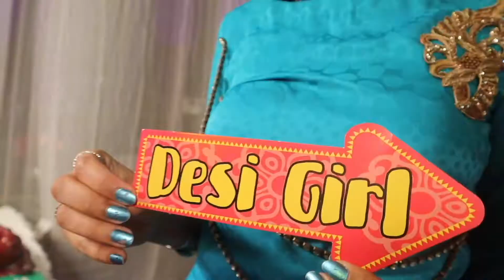Various Booth Styles Photo Booth Mumbai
amy events
Photo booth Mumbai is available across the whole of the Mumbai and is a great way to add something special to your event and they are ideally suited for your party wedding graduation party school prom bat mitzvah promotion and lots more.  Mall Malad West, Mumbai, Maharashtra
Funbox Photo Booth Mumbai India   We are leading Service Provider of Wedding Photo Booth Services Picture Frames Services Festival Videography Services Birthday Photography Services etc. Photo Booth Mumbai Rental serves the whole of Mumbai Maharashtra area as well as most of Goa and Gujrat with fun modern photo booth services for any type of gathering from birthday parties and graduations to weddings or even trade shows. A photo booth is the ultimate party favor long after your guests have forgotten the food or the band/DJ they will still have their photos as a reminder of the fun they had at your event. Good Time Fun Photo booths keep kids and grown-ups alike entertained for hours as they take silly pictures and show them off to other guests. Best of all you get all the individual photos plus the digital copy of the printed layouts on a DVD or Flash Drive so you can print out more copies later or put them on your own website. Hire the best photo booth rental companies. in Mumbai
Instant Photo Booth & Props On Hire In Mumbai - Corporate
Various Booth Styles Photo Booth Mumbai uses a modular approach to building a photo booth so you can have the standard enclosed-style sit-down booth an open Kiosk-style stand-up photo tower or a smaller table-top sit-down booth. It’s up to you and how much room you have available at your party. Optional Add-Ons And don’t forget you can add fun party props or a scrapbook to make your photo booth and your party even more fun and memorable.
Photo Booths manufacturers, suppliers and exporters in Mumbai, फोटो बूथ्स विक्रेता, मुंबई, Maharashtra a
west mumbai   Hire the best photo booth rental companies. in Mumbai
mumbai suburban
north mumbai   Searching for a photo booth rental in Mumbai?
list of cities in mumbai district
mumbai local area address
east mumbai area
s
wedding props on rent in mumbai
photo booth machine instant photo booth mumbai
photo booth near me
photo booth online Gillian Almeida Corporate Event Professional
photo booth rental mumbai
photo booth machine photo booth service provider in the city of Mumbai. It offers the quirkiest props and frames for you to get some stylish pictures clicked. Your wedding venue will look extra vibrant with a photo booth  Selfie Mirror Photobooth is known for being one of the top photo PhotoBooth is a photo booth company located in Mumbai. Weddings in India are celebrated with full zeal and commotion and it becomes imperative to add a pinch of excitement and entertainment in the wedding ceremony. If you are looking for one such company then PhotoBooth is the right option  booth hire companies in the city of Mumbai and has provided their quirky and fun photo booth ideas all across the country and abroad as well.
photo booth on rent Wedding Venues Mumbai
Party hall Mumbai Photobooth Mumbai aims to freeze moments with some fun, great smiles and happy and quirky expressions
5 star hotels Mumbai
Weddings garden Mumbai
Destination wedding packages Mumbai
Lawn wedding Mumbai
Wedding Vendors Mumbai
Catering services Mumbai
Wedding invitation templates Mumbai
Wedding favours Mumbai
Wedding photographers Mumbai
Music for weddings Mumbai
Wedding horse Mumbai
Tent rentals Mumbai
Wedding entertainment services Mumbai
Flower bouquet Mumbai
Wedding planners Mumbai
Marriage videography Mumbai
Honeymoon package Mumbai
Reception decoration Mumbai
Wedding cake Mumbai
Wedding music Mumbai
Online pandit booking Mumbai
Photobooths Mumbai
Vastu for home Mumbai
Bachelorette party Mumbai
Wedding Dancers Mumbai
Event Management , Event s organizer, Fun box , Photo booth , catering service , Wedding planner , Live shows , Road shows , Dj sound , Pa setup , Projectors , Flex printing , Balloon decoration , Corporate Events ,  , Photobooth , Provide Anchor , Birthday Events
 Computer repair service
Real estate agent
Doctor
Wedding photographer
Event photographer
General contractor
Recruiter
Custom jewelry specialized jeweler
Printer
Short distance mover and packer
Beautician
Housekeeper
Wedding videographer
Wedding planner
Interior designer
Tailor or dressmaker
Dentist
Video director
Portrait photographer
Architect
Explore on StarOfService
Animal party
Belly dancer
Body painting
Bubble machine
Caricaturist
Circus troup
Clown
Comedian
Disguised character
Dancer
Doves caster
Artist
Pyrotechnist
Parkour and free run artist
Henna tattoo artist
Laser show
Magician
Hostess / manpower
Mechanic maruti
Mime
Wedding photographer
Event photographer
Show more
Explore on StarOfService
Animal party
Belly dancer
Body painting
Bubble machine

bombay photo fort amy events amy events funbox photobooth

photo booth on rent No.1 Photobooth rental service provider in INDIA